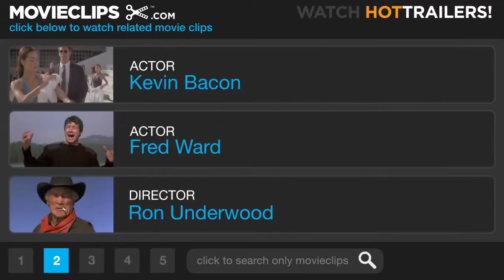Tremors 3 10 Movie CLIP 1990 HD Tap world all gaming videos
HOW ARE YOU MY ALL VEWERS UMEEND HE KE AP SUB LOG THEK HONGE ALL FREANDS VIDEO DAKHNE SE PHALE VIDEO KO LIKE SUBSCRIBE AND SHARE KARNA NA BHOLE PLEASE TAP ALL WORLD GMAING VIDEOS DAILY UPLOAD CHANNEL ME AP SUB LOGO KO DIL SE WELLCOM KARTA HON

BATTLEGROUNDS GAMING VIDEOS
TAP WORLD ALL GAMING VIDEOS DAILY UPLOAD
ASSASSINS CREEDLL GAME VIDEOS
WORLD WARCRAFT GAME VIDEOS
MAFIA ll GAME VIDEOS